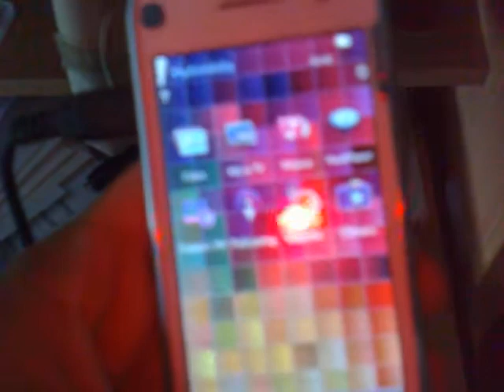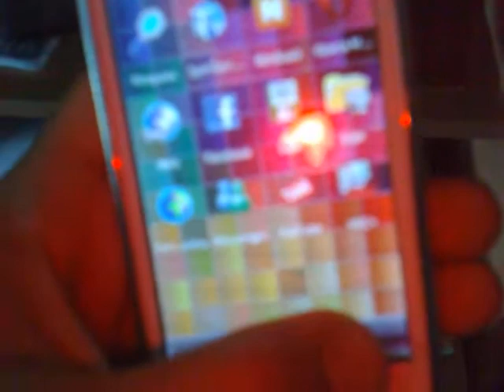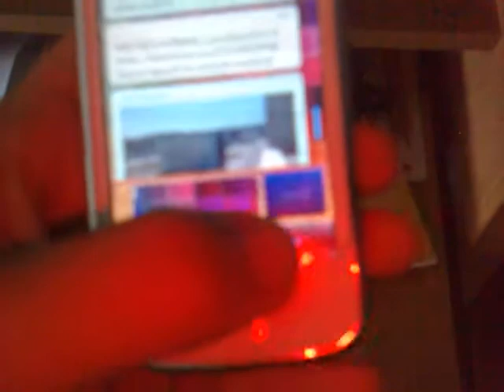Nokia N97 Firmware V22.0.110 Hegazy Final Ultimate v10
Nokia N97 with Hegazy v22 and v10 Final Ultimate. Jailbreaked with JAF. Thank's to Hegazy